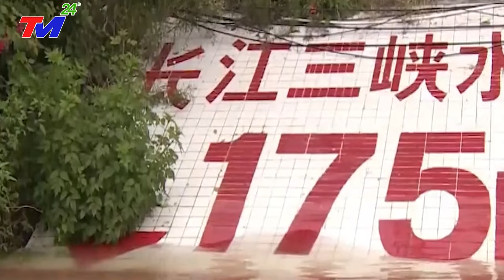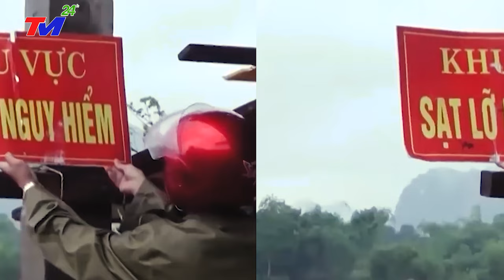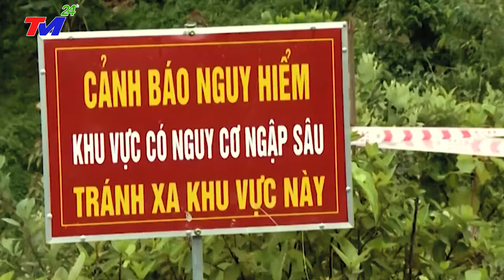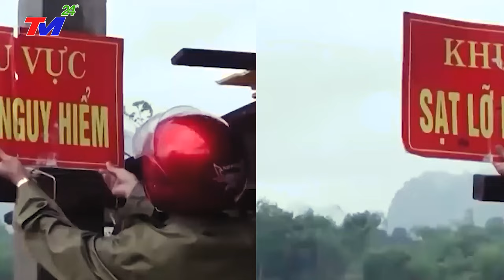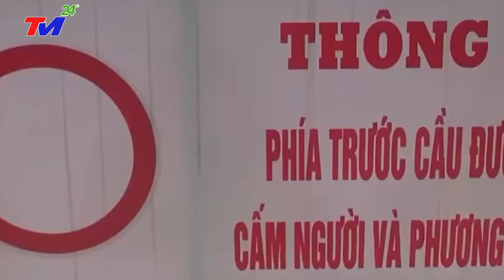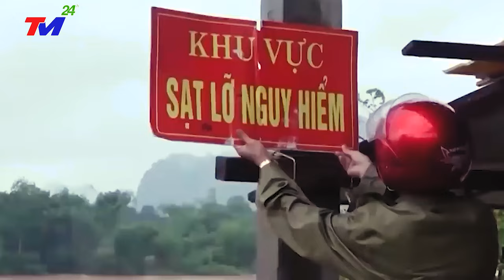TRỰC TIẾP 21/11:CẢ THẾ GIỚI ĐANG THEO DÕI ThảmHọa NÀY!VỠ DẬP- SIÊU LŨ QUÉT VÙI LẤP 2/3 ĐẬP T'AM HIỆP